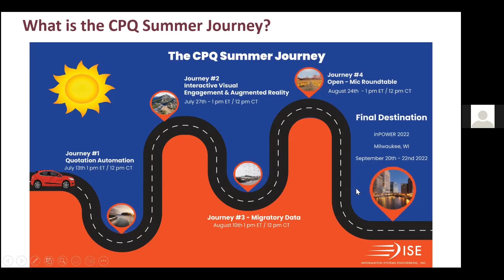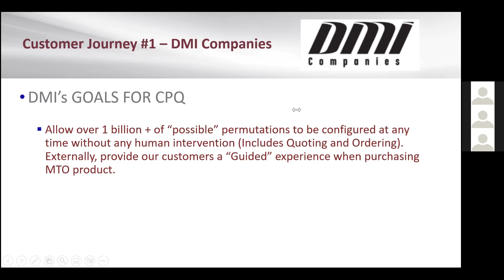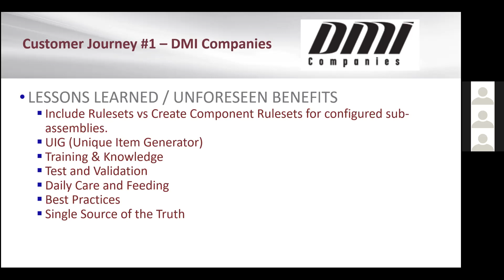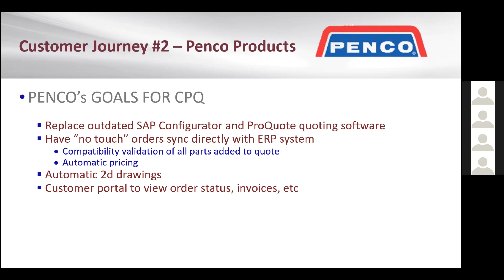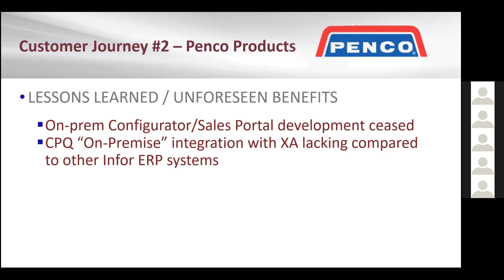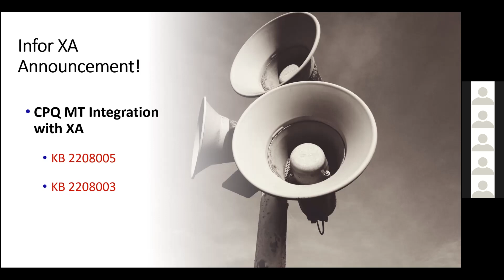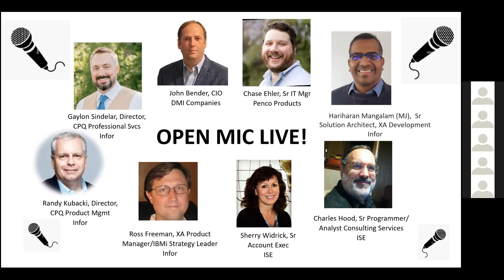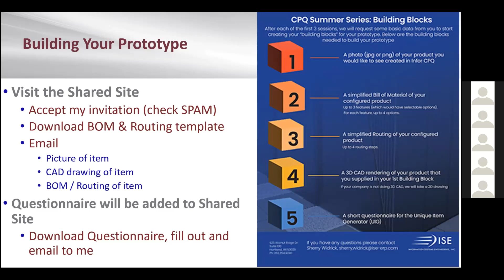CPQ Summer Journey #4 Roundtable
Talk with customers who have already been down this road!

Learning from others can be such a valuable experience. This session brings together customers who have already implemented Infor CPQ and are willing to share their journeys with you. Each customer will talk about their experiences thus far, what went well for them, what didn’t go well (if any), and any planned upcoming projects.